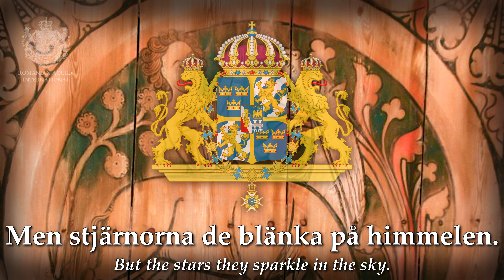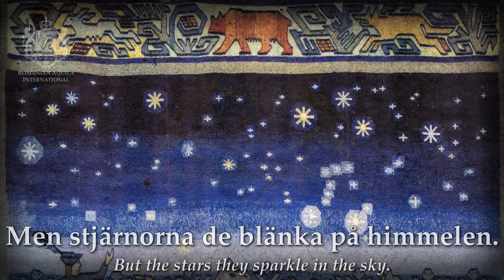"Staffan var en stalledräng" (Stephen was a stableboy) - Traditional Swedish Song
Credit: Folk och rackare